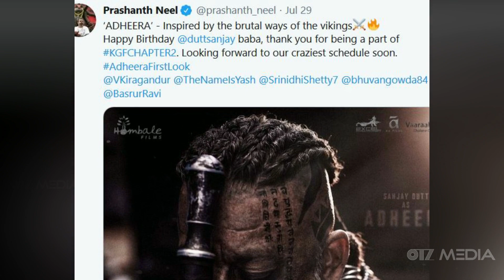KGF 2 Sanjay Dutt Adhira Look Copied | OTZ Media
KGF 2 Sanjay Dutt Adhira Look Copied from netflix's Vikings.